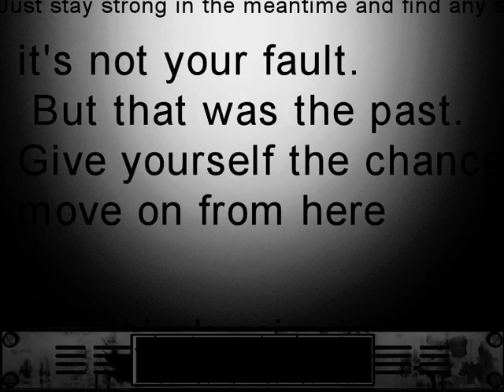The Cat Lady - Chapter 7 (Golden Ending) - Playthrough/Gameplay (No Commentary)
The Cat Lady is a dark and mysterious horror game with a gripping story and brilliant soundtrack. It follows Susan Ashworth, a lonely 40-year old on the verge of suicide. She has no family, no friends and no hope for a better future. One day she discovers that five strangers will come along and change everything.